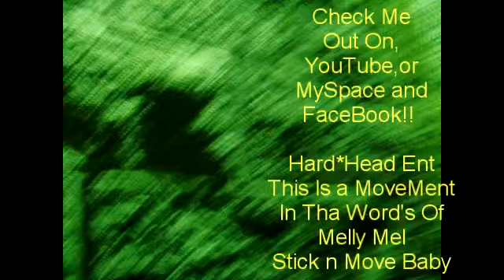In My Brain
HERE'S ANOTHER HOTT VIDEO..
 (Produced By:LastMan Standin)